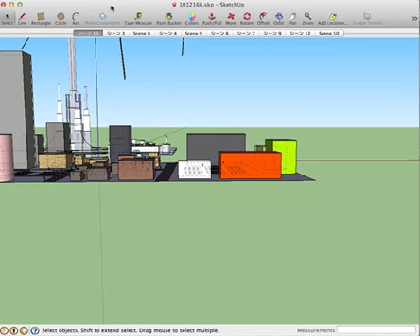Hakodate 2050 energy idea for new homes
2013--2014年、公立はこだて未来大学で情報 を 学んでいる学部の2年生は、日本の未来に必要な代替エネルギーについて考察した。学生等はSWOT (Strengths［強み］ -Weaknesses［弱み］ - Opportunities［機会］ - Threats［脅威］)分析を行い、事実を探し、意見を求め、既存エネルギーに関する新アイディアを比較し、フィードバックを得、三次元表示をデザインした。 SketchUpを使って自分のアイディアを実地説明するために、学生には 4 週間の作業時間が与えられた。ここに示すものは、。
In 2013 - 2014 second year undergraduate students studying at Future University Hakodate considered alternative energies for Japan's future. The students conducted a SWOT (Strengths -Weaknesses - Opportunities - Threats) analysis, located facts, sought opinions, compared new ideas with existing energies, obtained feedback, and designed a 3D representation. They had 4 weeks to demonstrate their ideas using SketchUp.